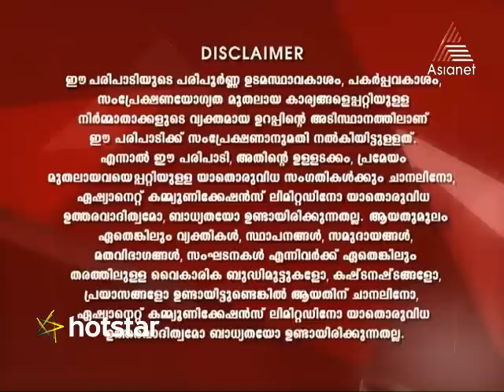Anantham Anjatham 01 Feb 2015 to 07 Feb 2015